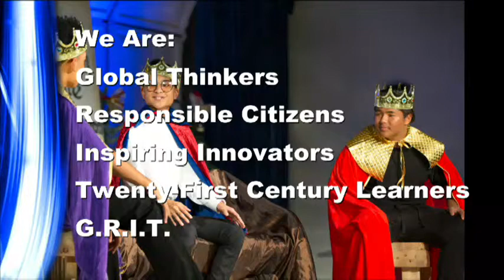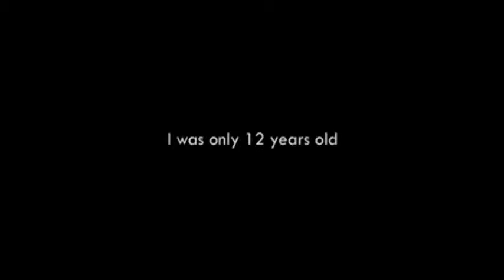PNN Daily Broadcast 22Feb2019 - Typhoon Edition